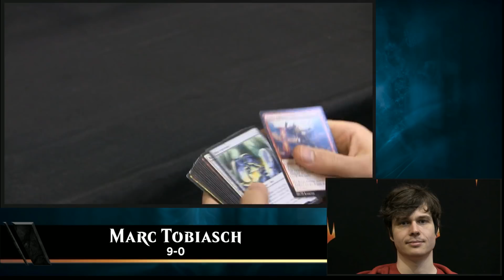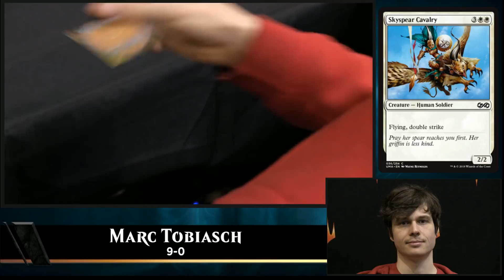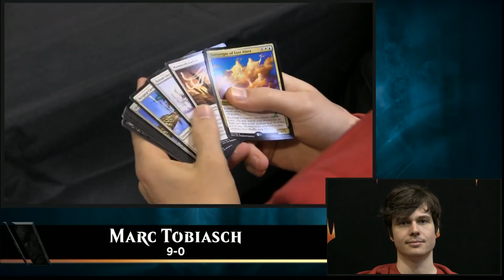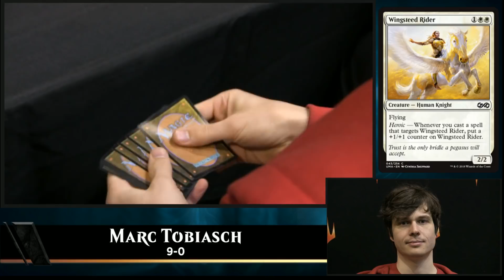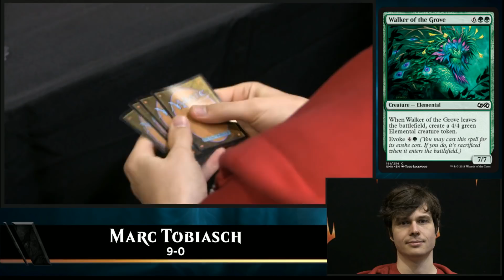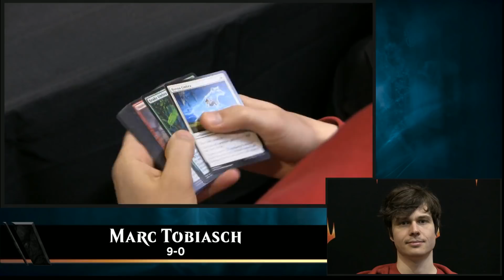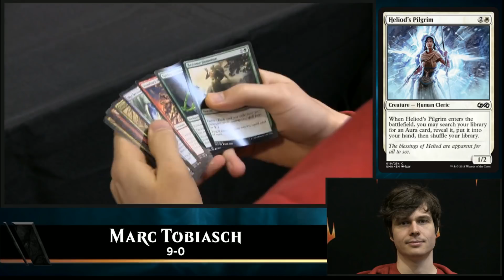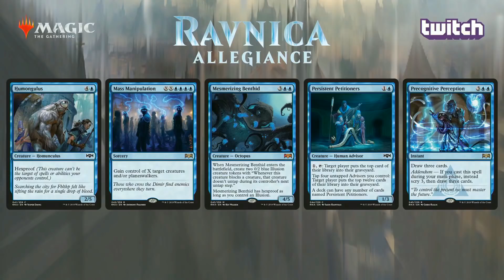Magic the Gathering GP Prague 2019 AM Draft 2 Ultimate Masters